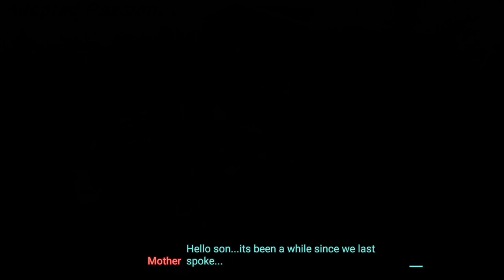Trouver à manger et un véhicule dans Adopted Passion Realize Your Dream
(J'ai acheté le jeu sur Steam)

Dans cette vidéo, je découvre Adopted Passion Realize Your Dream, une simulation de vie en univers Auto. On commence à pieds, sans emploi avec de quoi vivre une journée.